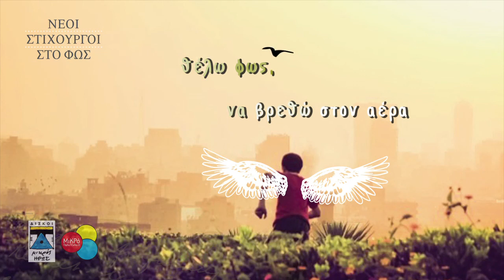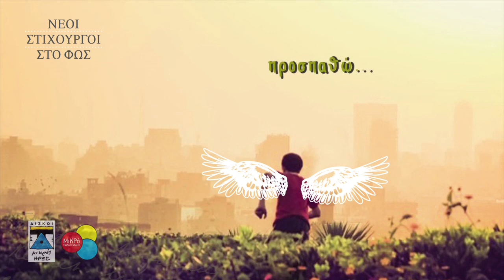ΑΦΕΝΤΗΣ ΘΕΟΣ |ΘΟΔΩΡΗΣ ΒΟΥΤΣΙΚΑΚΗΣ | Official Lyric Video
Από το βιβλίο-cd Ο ΜΙΚΡΟΣ ΗΡΩΣ & το ΜΙΚΡΟ ΠΟΛΥΤΕΧΝΕΙΟ παρουσιάζουν ΝΕΟΙ ΣΤΙΧΟΥΡΓΟΙ ΣΤΟ ΦΩΣ | Στίχοι ΜΑΝΩΛΗΣ ΤΣΙΛΙΒΑΚΟΣ | Μουσική ΔΗΜΗΤΡΗΣ ΜΑΡΑΜΗΣ | Ενορχήστρωση ΔΗΜΗΤΡΗΣ ΜΑΡΑΜΗΣ | Κιθάρα ΛΕΝΑ ΤΣΑΜΠΑΖΗ |Τσέλο ΣΤΕΛΛΑ ΤΕΜΠΕΡΛΗ | Ηχογράφηση ΚΩΝΣΤΑΝΤΙΝΟΣ ΠΡΟΒΙΤΑΣ Kitchen Studio | Μίξη ΓΙΑΝΝΗΣ ΤΑΒΟΥΛΑΡΗΣ Studio Συν ΕΝΑ |Δημιουργία Video ΜΕΜΑ ΓΕΝΕΡΑΛΗ | Έκδοση ΜΙΚΡΟΣ ΗΡΩΣ |Επιμέλεια ΑΓΓΕΛΟΣ ΣΦΑΚΙΑΝΑΚΗΣ